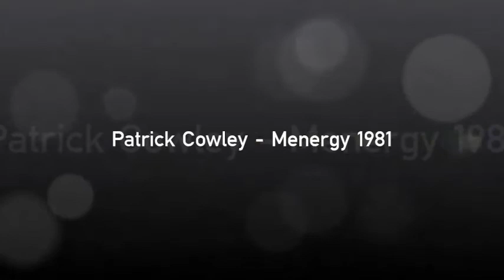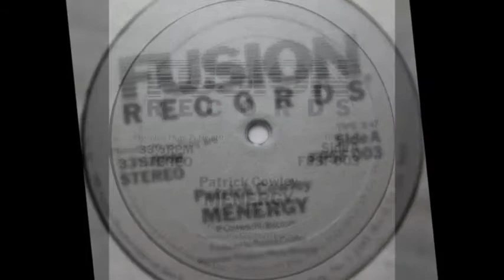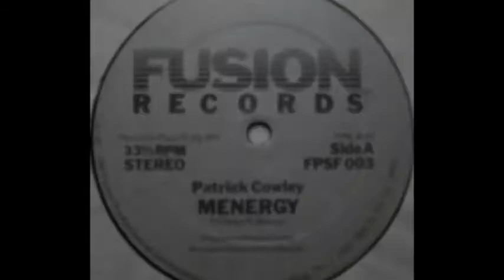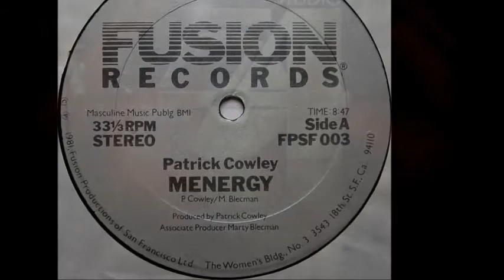Patrick Cowley - Menergy 1981